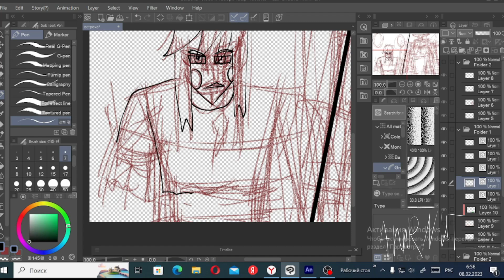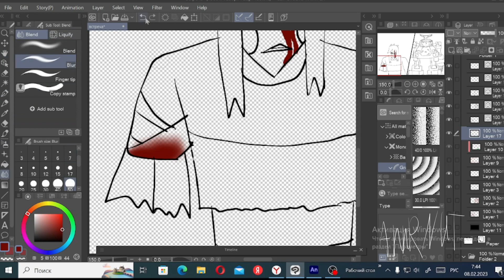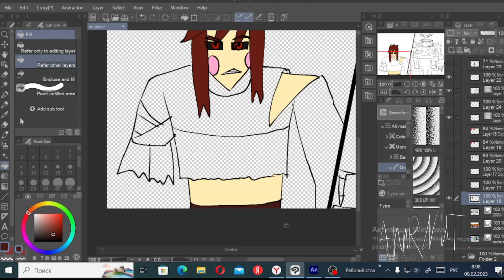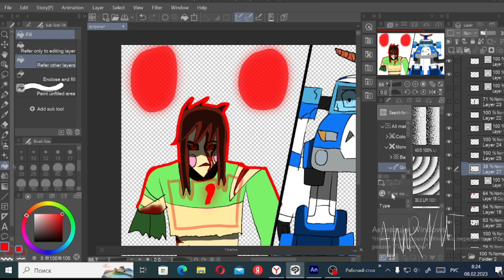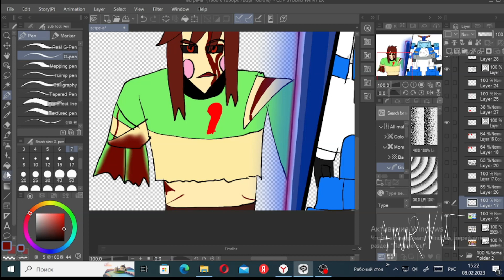Heardtale speedpaint (Crossover AU): important decision (Undertale and RCP arcs)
Chara threatened Poli...What was the reason for this?